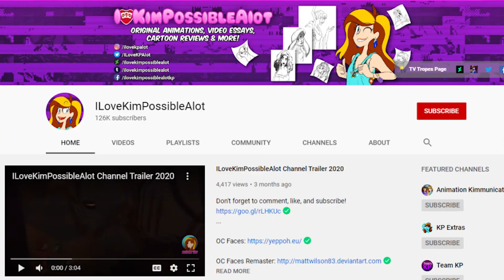Who Is Kim Possible?: A Character Analysis